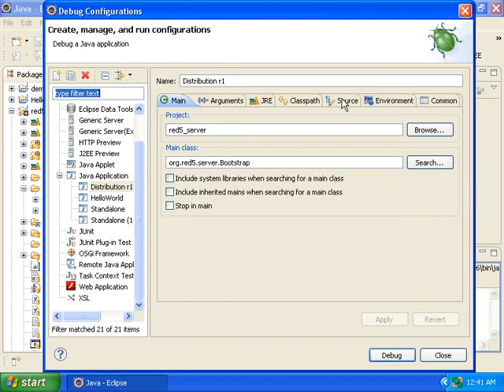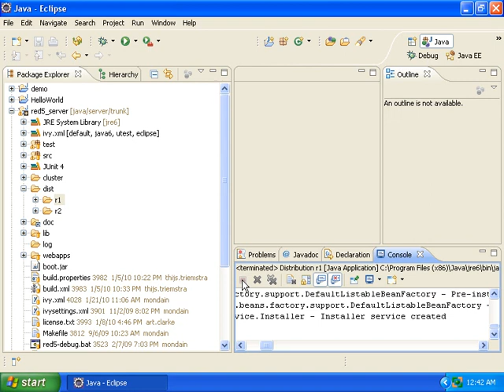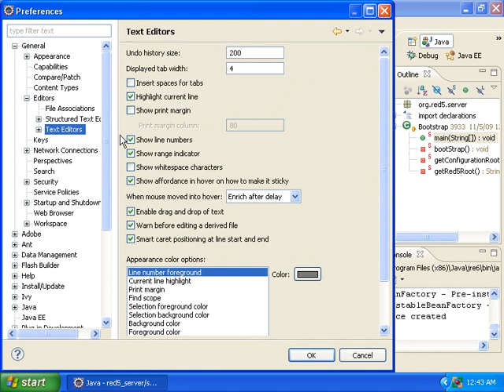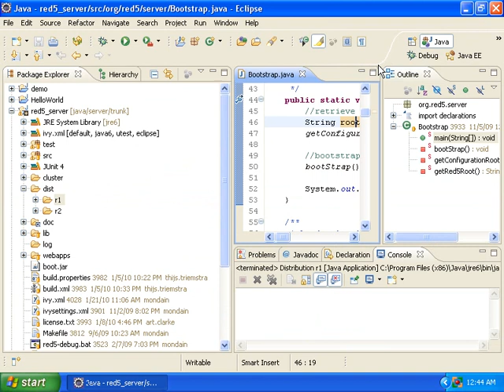17- Debug Red5 source Code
Shows you how to debug and step through Red5 Source Code